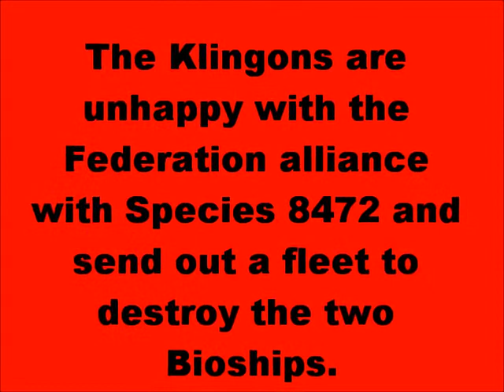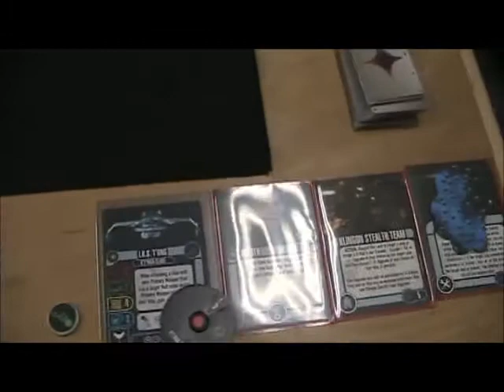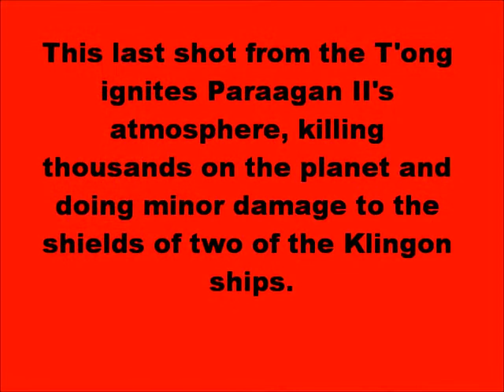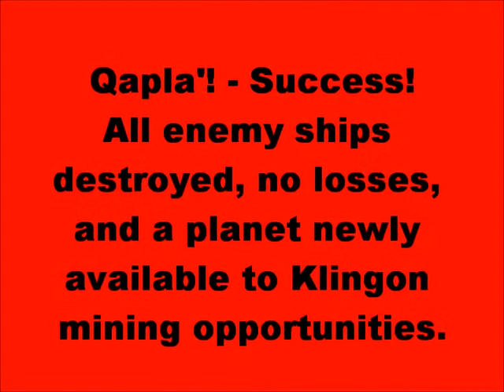Star Trek Attack Wing batrep: SHOCKWAVE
This scenario is the Temporal Cold War OP1 where you fight above a planet with a flammable atmosphere that will explode if you fight too close to it!